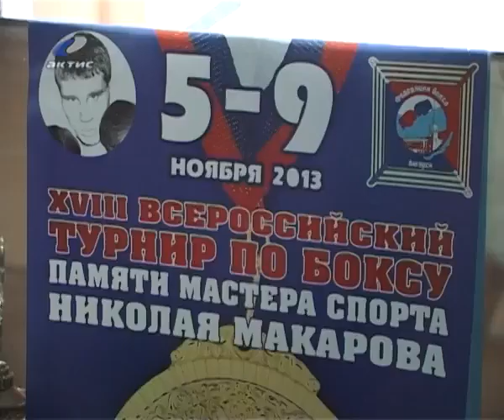20131115_box.flv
20120601_AEMZ.flv